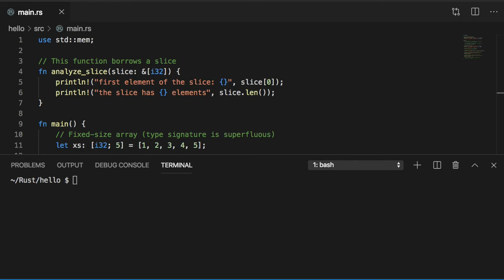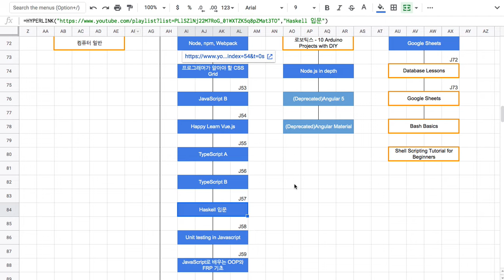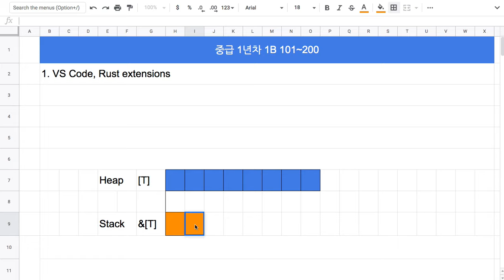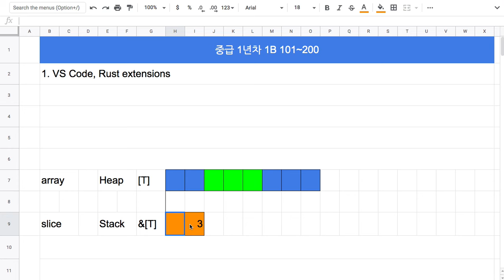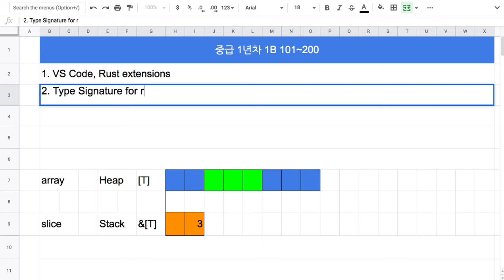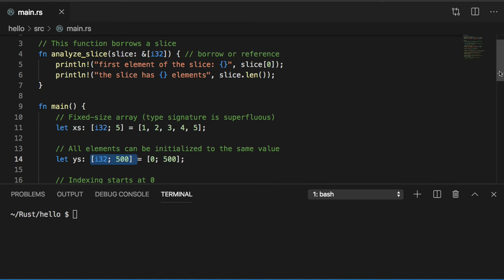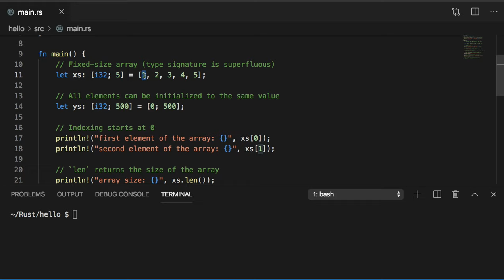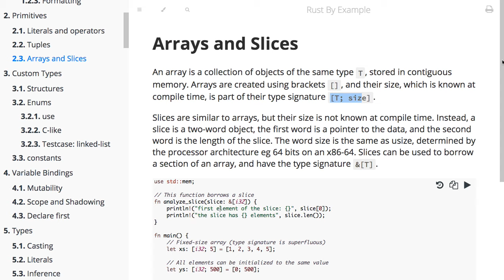[러스트] 048 - 2.3 Arrays and Slices